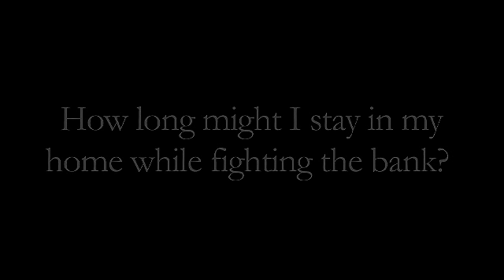How long might I stay in my home while fighting the bank?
Interview Paul Schween with Bill McCaffery on securitization:
Foreclosure, Securitization, Loan Audit, Bankruptcy, Loan Modification, fight the bank over your Note and Deed, Short Sale, Paul Schween, Bill McCaffery, Know4closure.com